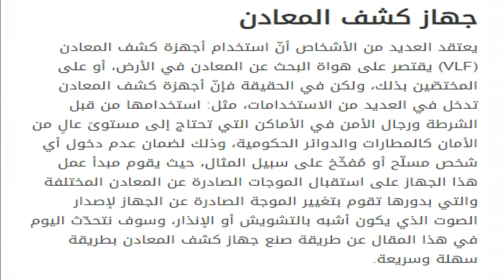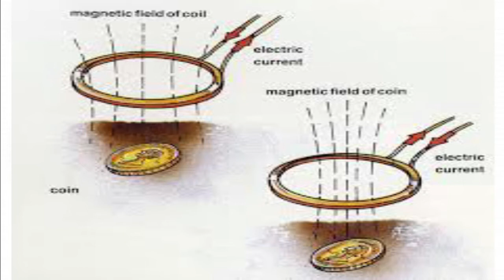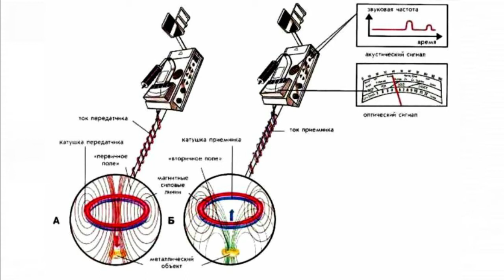Manufacture of metal detectorصنع جهاز كشف المعادن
للمتابعه على الاميل
جهاز كشف المعادن والذهب جاريت جي تي اي 2500